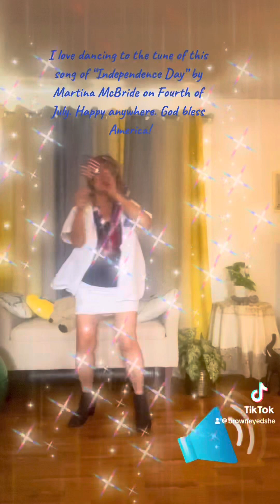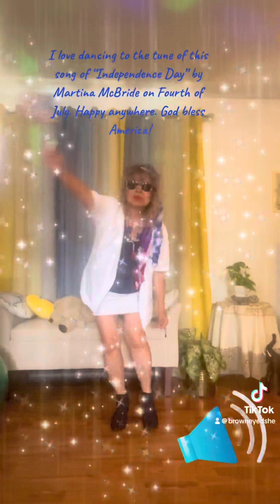Independence Day - Maria Rosas Dancing to this tune on 2024 Fourth of July